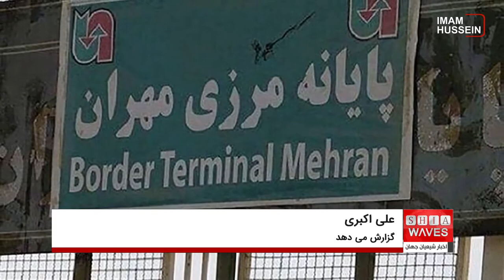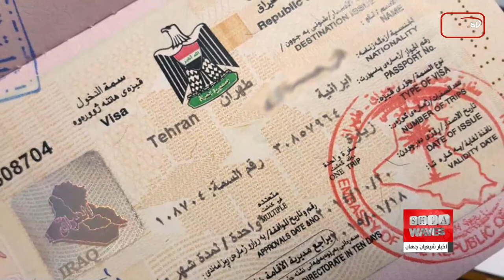بازگشایی مرزهای زمینی عراق به روی زوار ایرانی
با پایان تعطیلات نوروزی که فرصتی بسیار مناسب برای شهروندان ایرانی جهت زیارت عتبات عالیات در عراق بود، اکنون مرز زمینی عراق برای زوار ایرانی بازگشایی شد.
این بازگشایی نه تنها با تاخیر صورت گرفت، بلکه با شرط و شروطی همراه است که برای سفر زائران ایرانی، مانع ایجاد می‌کند.
همکارم علی اکبری گزارش می‌دهد: